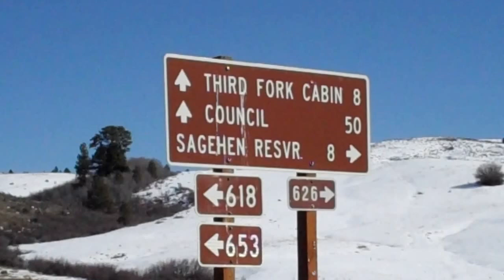Sweete Ola hwy Sage Hen Reservoir intersection Idaho